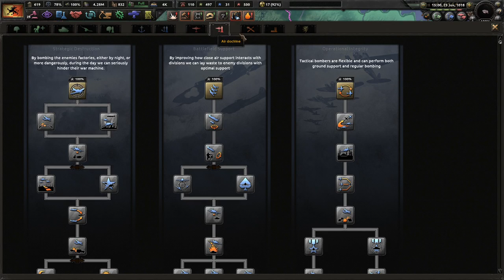The Massive War Against The River Coalition! - Hoi4 Equestria At War: Griffonian Empire #8